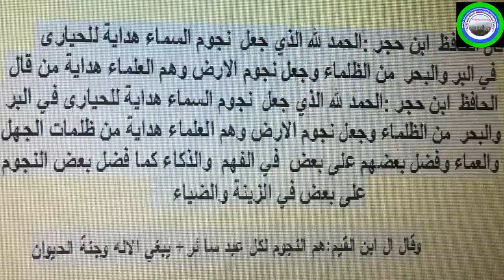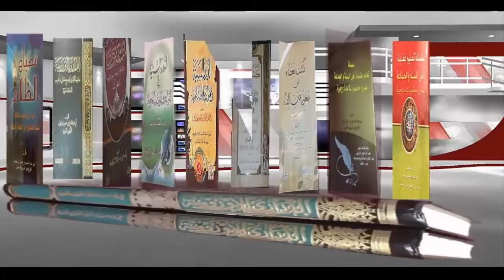Seenaa Sheekh Alii Hassan Shuunee (Rabbi Rahmata Isaaf Godhu)